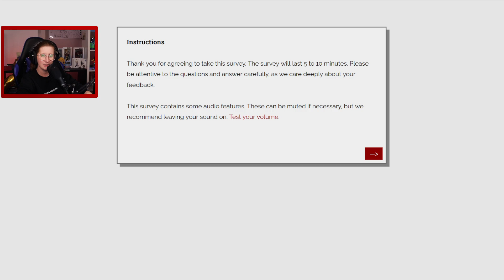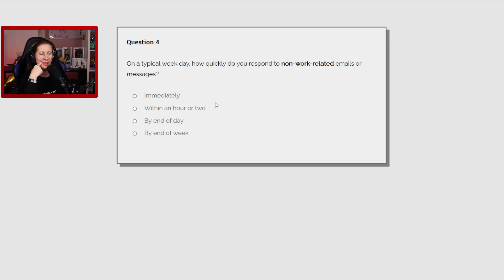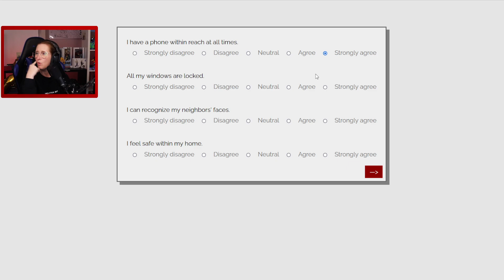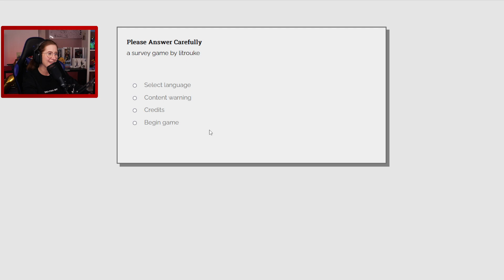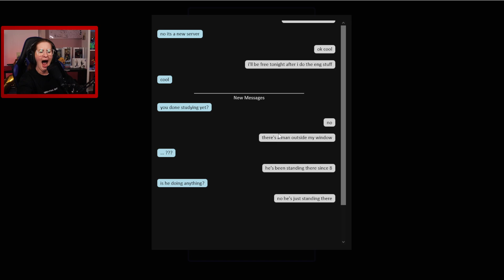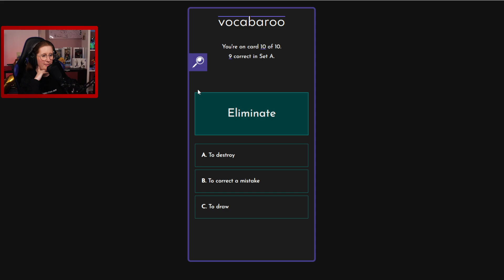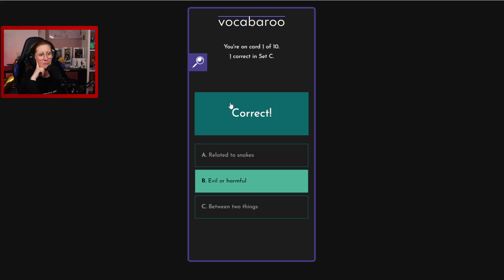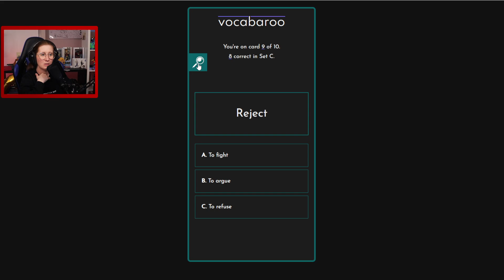3 SCARY GAMES [Quiz]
I am so addicted to these. I love the little ambient jump scares.